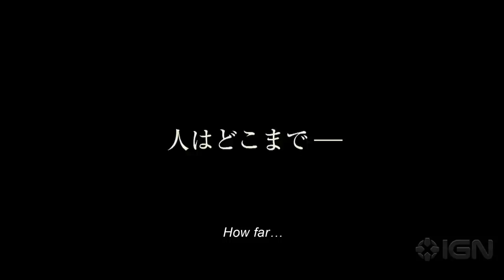Unforgiven (Japanese Remake) Trailer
For the first time in history, an Oscar winning film is being remade in Japan. This is Lee Sang-il's version of Clint Eastwood's celebrated Western Unforgiven.